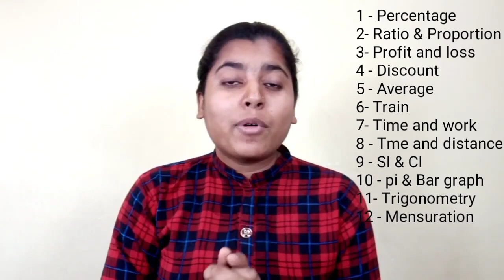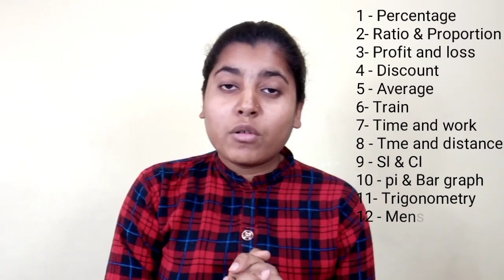SSC GD Top Scoring Topics & Official Syllabus 2021-22/ Hwo to crack ssc gd constable exam / ssc gd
Ssc gd  Top scoring topics & official syllabus2020-21

SSC GD 2021 जानिए मेरी पूरी रणनीति  86 नंबर in first attempt 2021/how to crack ssc gd constable exam/how to crack ssc gd in first attempt

how to crack ssc gd
how to crack ssc gd exam
how to crack ssc gd 2021
how to crack ssc gd constable exam 2021
how to crack ssc gd constable
how to crack ssc gd in first attempt in telugu

ssc gd
hwo to crack ssc gd
how to crack ssc gd in first attempt
how to crack ssc gd constable exam
how to crack ssc gd constable exam 2021 how to crack ssc gd in first attempt2021
 how to crack ssc gd exam 2021
how to crack ssc gd constable exam tamil
ssc gd sy
Best Book For SSC GD2021/Best Book For SSC GD constable2021/how to crack ssc gd constable exam/ssc gd

how to prepare for ssc gd exam
how to prepare for ssc gd
how to prepare for ssc gd 2021
how to prepare for ssc general awareness
ssc gd border district final cut off 2020
ssc gd book arihant
ssc gd book 2020-21
ssc gd border district merit list
ssc gd book 2021 in english
ssc gd book list 2021
ssc gd border district final cut off 2019 bihar
how to prepare ssc constable exam in telugu 2020
how to crack ssc chsl gk
 how to crack gk in ssc cgl
how to crack general awareness in ssc chsl